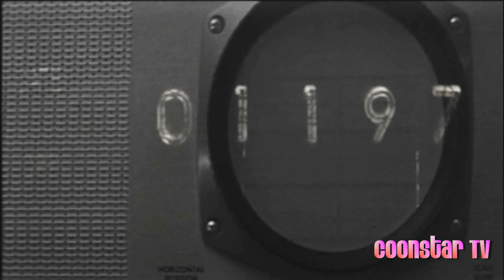2012 Time Travel: CoonStar and Evil Ed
2012 Comedy Channel.
Time Travel: CoonStar and Evil Ed Part 1
CoonStar has been given the assignment of taking an experimental drug and time travelling for government research. His enemy Evil Ed is hot on his trail.
CoonStar TV is a sub section of Scard TV

CoonStar, international man of mystery went into a drug related coma in 1969 and regained consciousness in 2012 to cause havoc and have a good time while battling his enemy Evil Ed.

After f@king up Evil Ed by giving his some bad acid, CoonStar banished Evil Ed to the cold recesses of Surfers Paradise and got down to partying, making videos and interviewing rock stars.

Until one day.